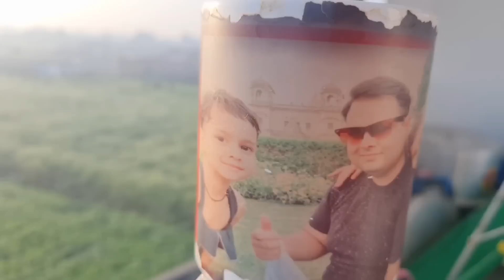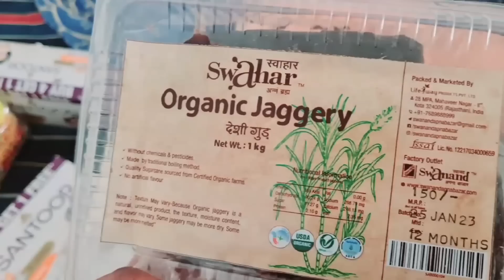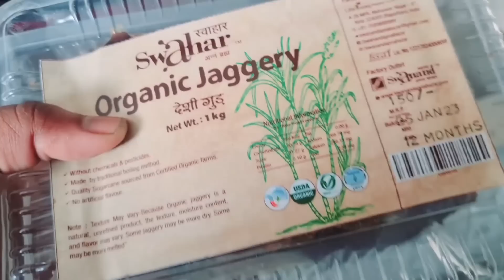❤️👍🤲Aaj Ka Din Hamre Liye Bahut Vada Khushi Ka Din Tha